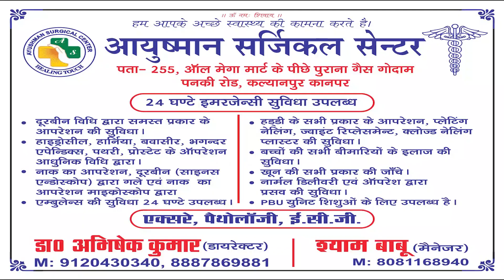Agra के लक्ष्मी नगर इलाके में एक फैक्ट्री में लगी आग, फैक्ट्री मलबे मे तब्दील | kabeernews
आगरा के लक्ष्मी नगर इलाके में एक फैक्ट्री में लगी आग
फायर ब्रिगेड की 4 गाड़ियों ने आग पर पाया काबू

ट्विटर पर फॉलो करें हमें इंस्टाग्राम पर फॉलो करें : @kabeerupnews